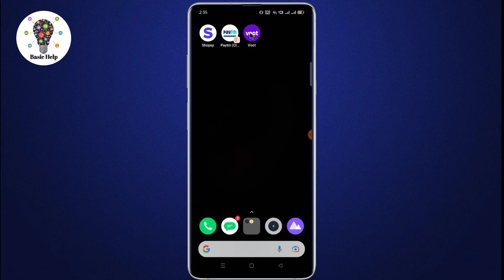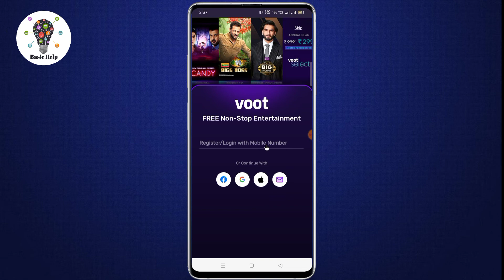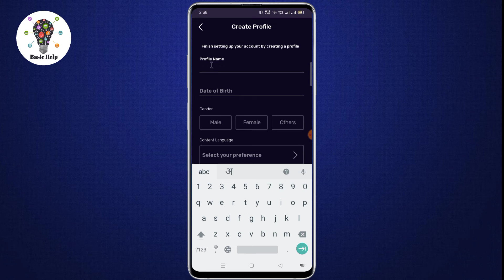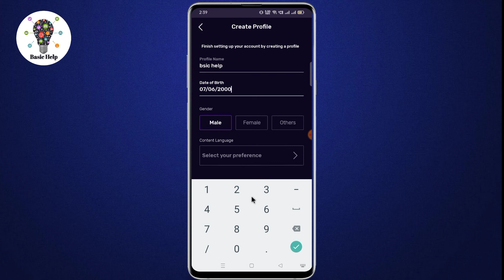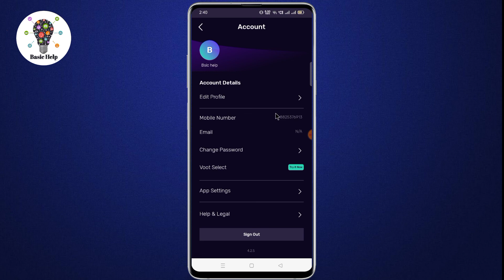Voot App Ki Id Kaise Banaye | Voot App Par Account Kaise Banaye | Voot app me account kaise banaye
how to creat voot app account
how to creat id in voot app
voot app par id kaise banaye
voot app kaise chalaye
voot app account
voot app mein apna id kaise kaise banate hai